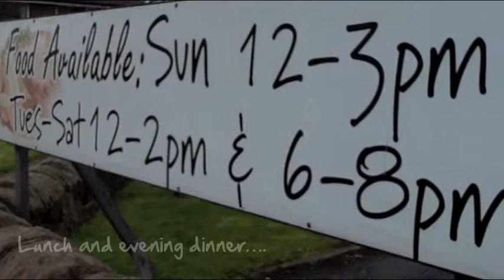The Famous Shiny Sheff Pub in Sheffield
The Shiny Sheff is a near legendary Sheffield Public House.  Named after the famous HMS Shiny Sheff we are renowned for our quality home cooked food and relaxed atmosphere.